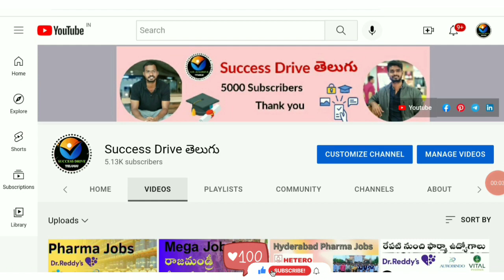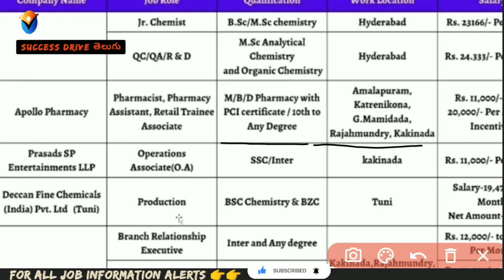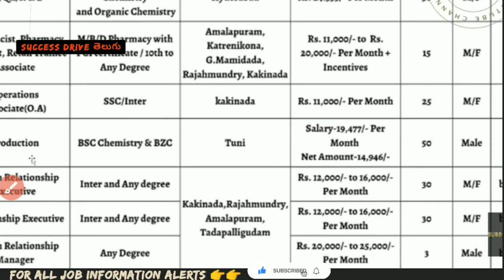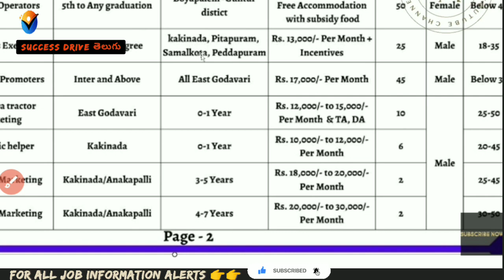Latest Hyderabad & Kakinada Job Vacancy 2022| 10th / Inter / ITI All Jobs Vacancy | Job mela process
___________Thank you _____________________